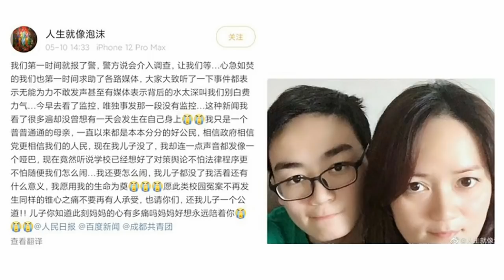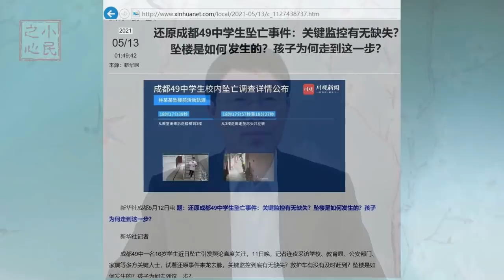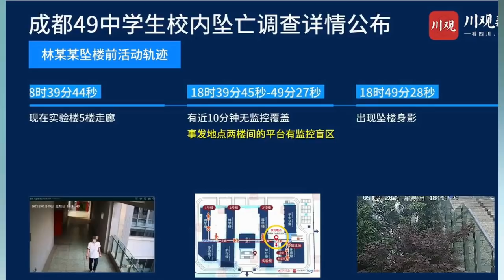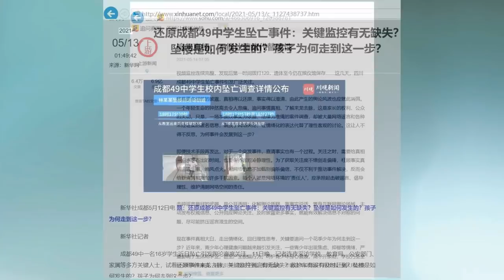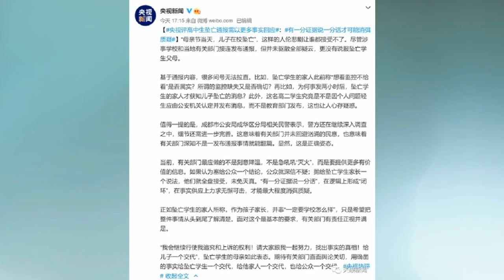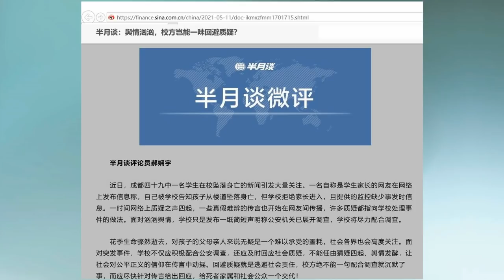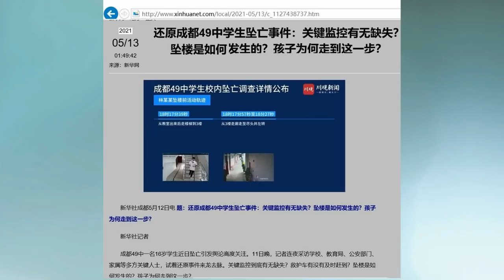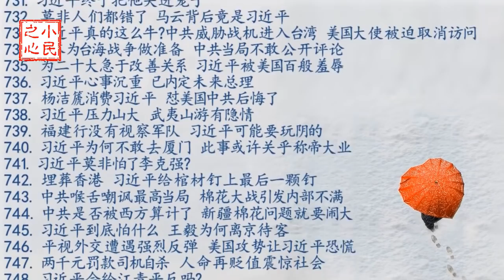成都坠亡案党媒表现怪异 百姓难道就只配被愚弄吗 2021.05.16.767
这次成都学生坠亡事件最奇怪的地方就在于，此事之所以能够掀起这样的舆论狂潮，恰恰是官方媒体推波助澜造成的。